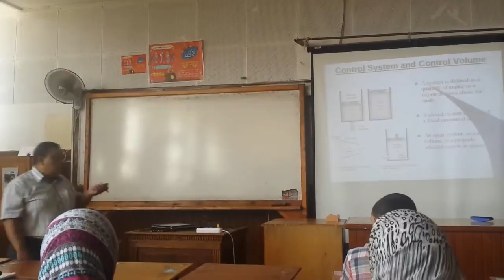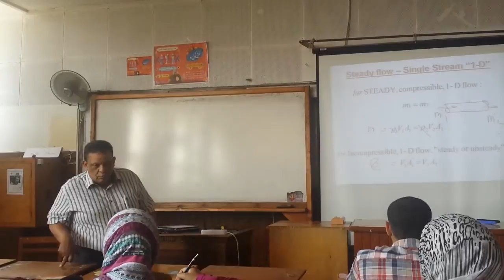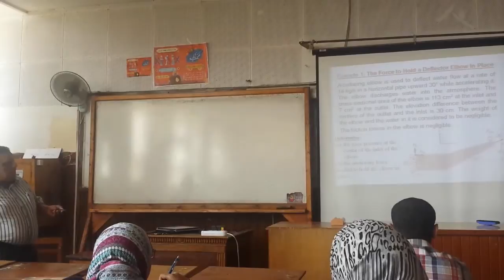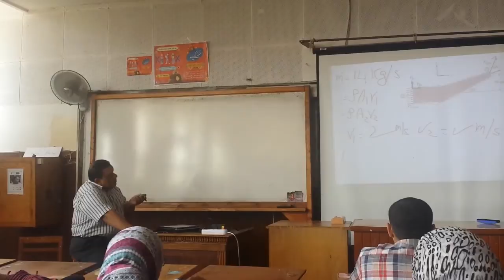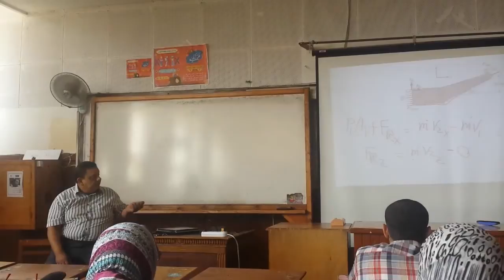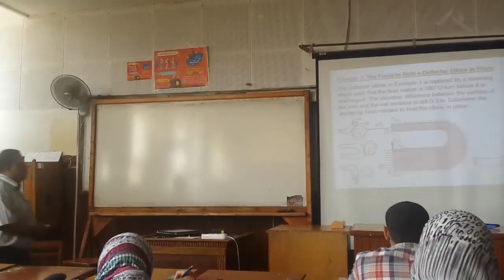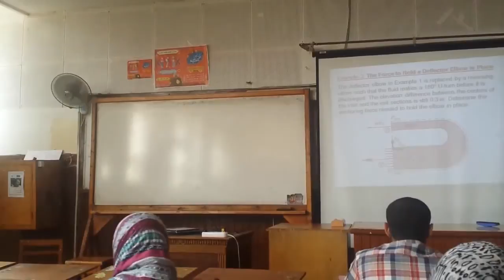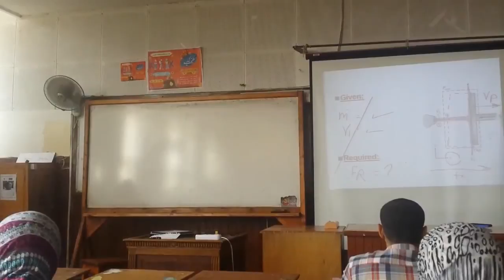[FLUID] Lecture 10